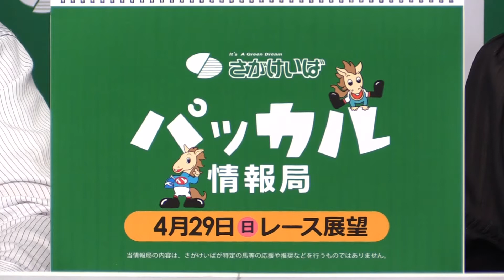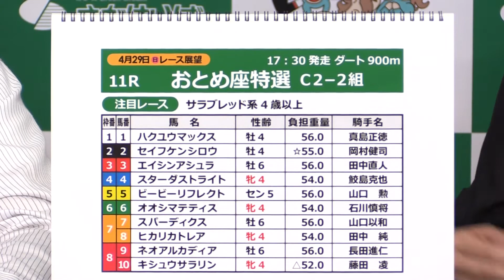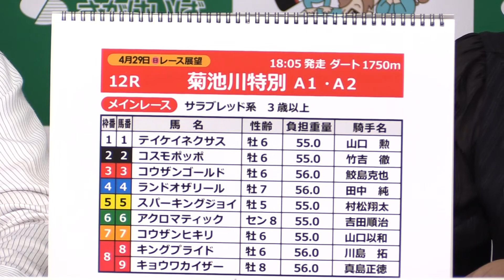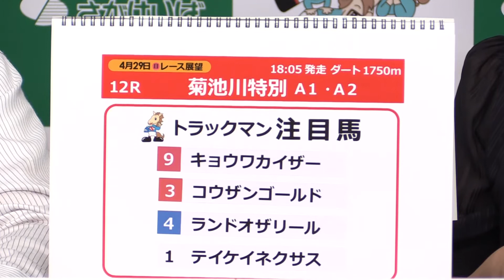さがけいば【パッカル情報局 4/29レース展望】菊池川特別ほか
競馬専門紙 通信社 今村さん＆かくもとしほさんのコンビ！
4/28分と2本撮りの4/29レース展望、
最後のフリップが実は、、、
かくもとしほさんナイスキャッチでの進行でした！！
テスト本番撮りの4月最後のパッカル情報局でした。